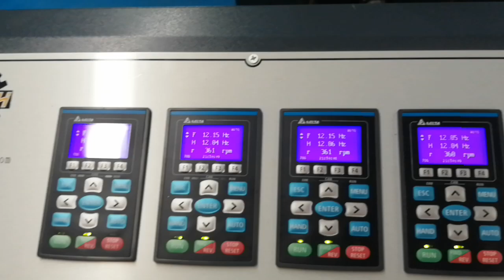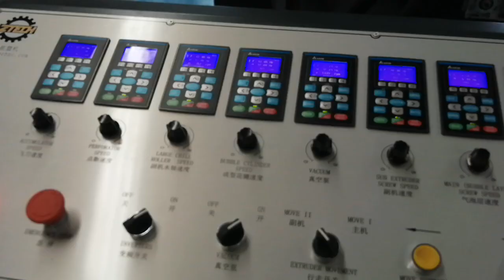5 layers Air Bubble Film Laminate Machine